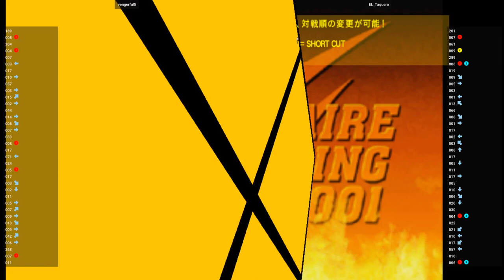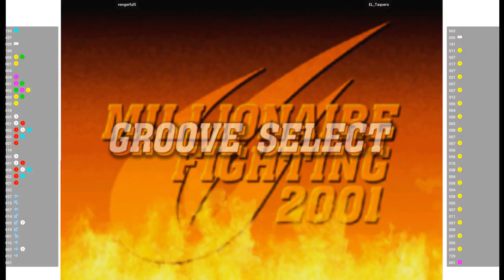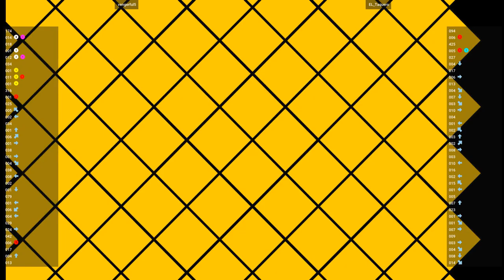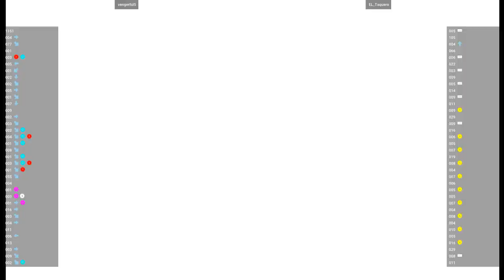CVS2 🕹 vengerful5 VS EL_Taquero